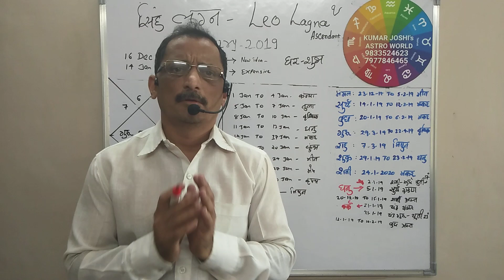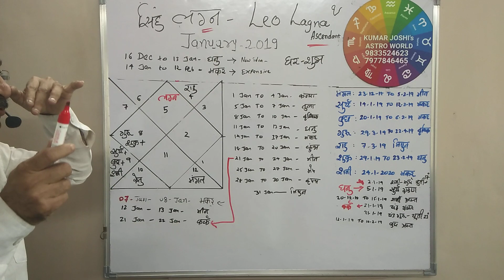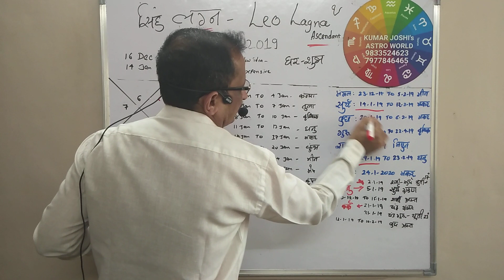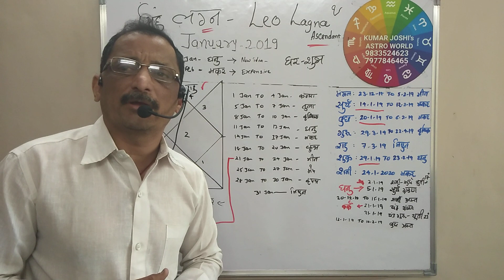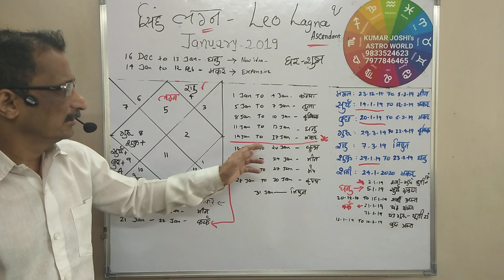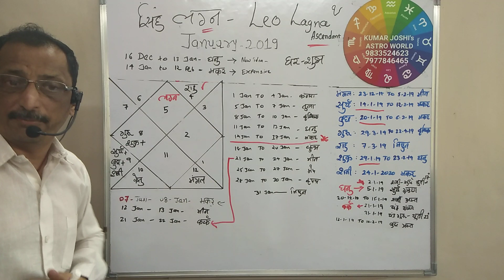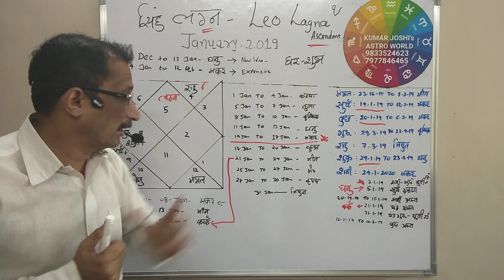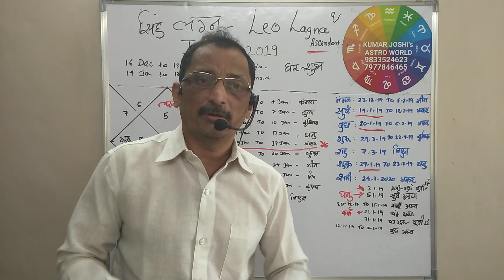Leo/सिंह - Prediction for the January 2019 By Kumar Joshi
A  video of General monthly prediction for Leo/सिंह rashi for the January 2019.